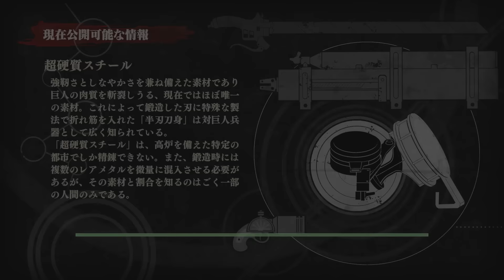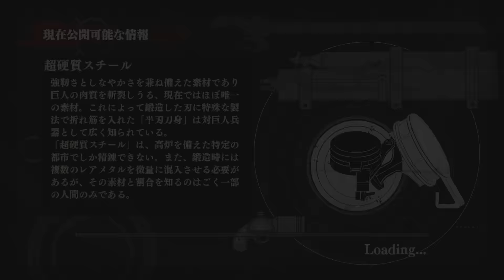Attack On Titan Outer Wall Investigation Mode Part 4| 進撃の巨人